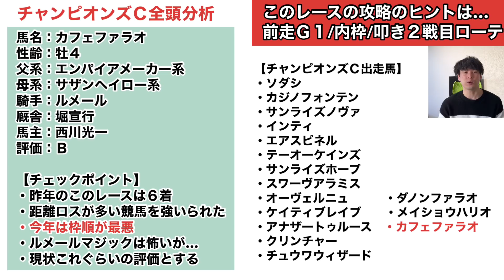【2021チャンピオンズカップ全頭分析】内枠＆勝負ローテの穴馬に妙味。出走馬全16頭をジャッジします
コース形態的に狙いたい内枠＋外枠でもローテ魅力のアノ馬に注目。